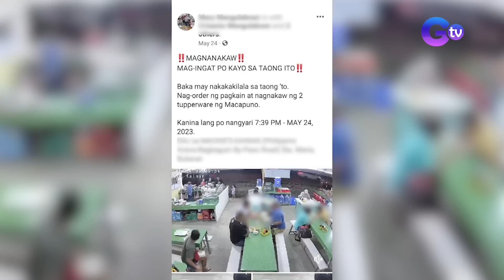Social Experiment - Restaurant staff na nagnakaw raw, ipagtanggol kaya? | Good News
(Aired June 10, 2023): Trending kamakailan ang isang video kung saan may isang customer ang nagnakaw umano sa isang kainan. Kaugnay niyan, nagsagawa ang Good News ng isang social experiment. Paano kung masaksihan mong pinapahiya ang isang empleyado dahil nagnanakaw raw ito? Hahayaan mo lang bang sigawan siya at pagbintangan o kakausapin mo sila para pakalmahin ang sitwasyon? Panoorin 'yan sa video na ito.